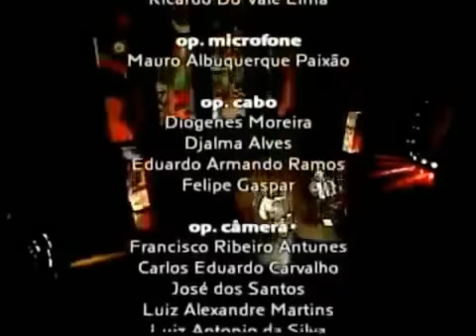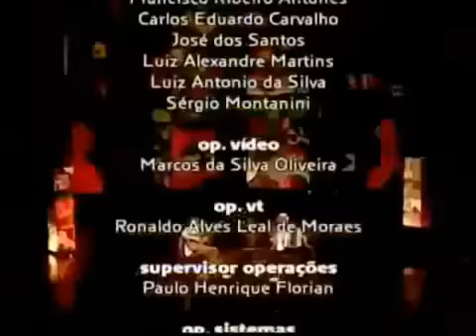Yamandu e Dominguinhos - Ao Vivo no Ibirapuera - DVD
DVD Yamandu e Dominguinhos - Ao Vivo no Ibirapuera Gravado pela TV Cultura, o encontro da dupla Yamandu e Dominguinhos no Auditório do Ibirapuera em SP.